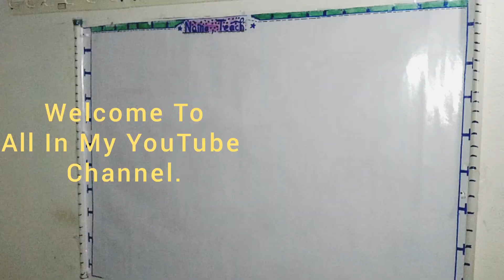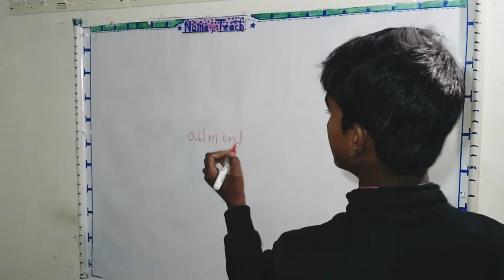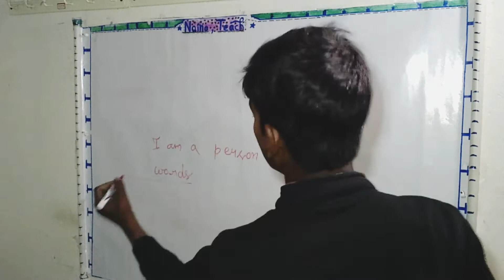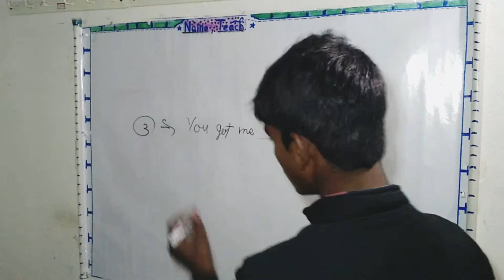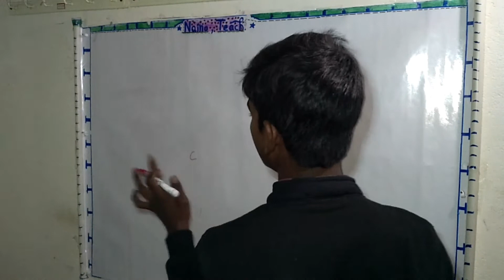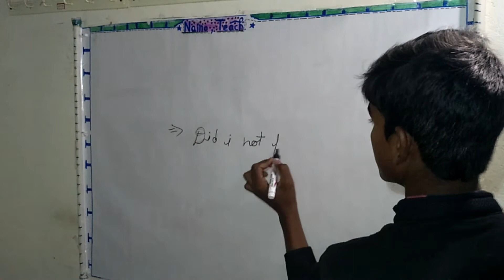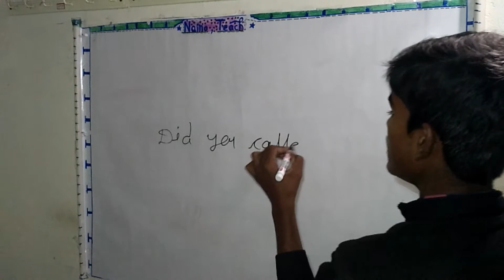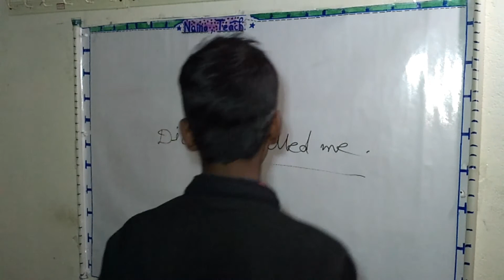Simple And Basic sentences to tell in dally life. Also get Two G.K competitive question..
Best way To learn and easily tell and  give surprise to anybody.

to get latest video update.

thanks and take care bye bye. Music: Shanhai
Musician: FOREVERT